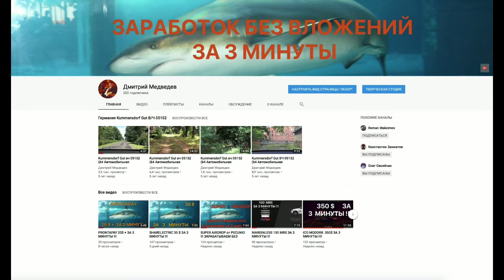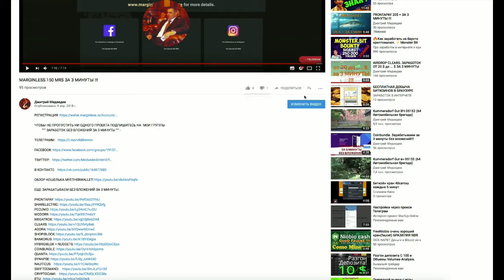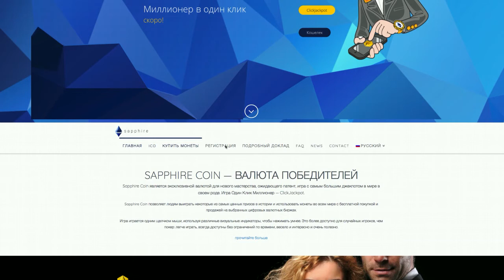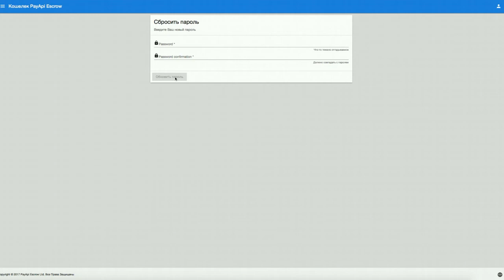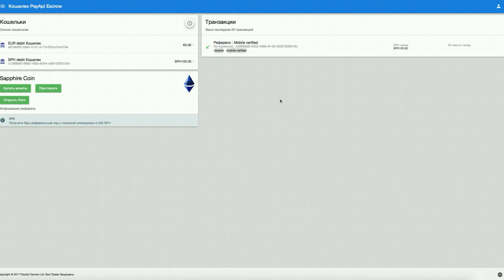AIRDROP ОТ ПРОЕКТА SHAPPHIRE COIN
💪 НА ДАННЫЙ МОМЕНТ Я ПРИНИМАЮ УЧАСТИЕ В 6 ПРОЕКТАХ:
1️⃣  BITALIUM - ЛУЧШИЙ ПРОЕКТ 2020 ГОДА ❗❗❗: